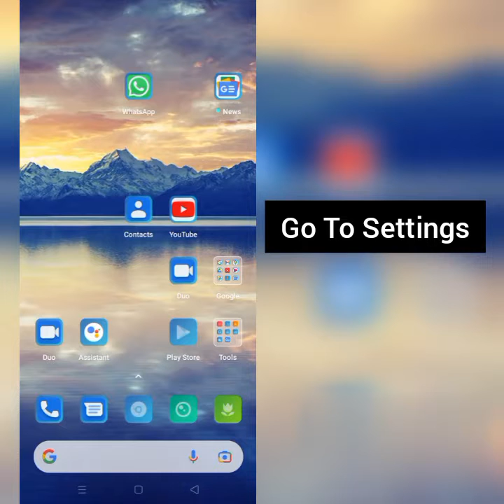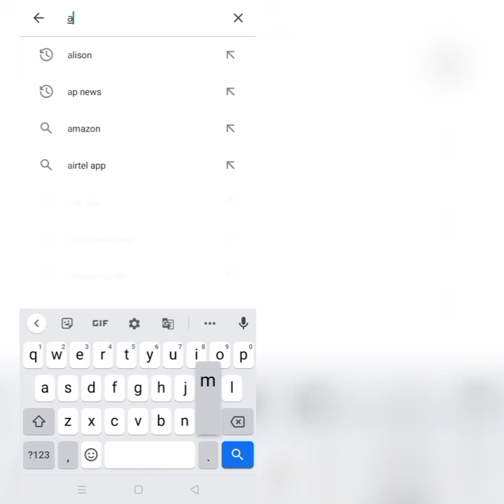How To Solve Amazon Pay for Business App Not Working(Not Open) Problem|| Rsha26 Solutions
Hii friends welcome to my YouTube Channel Rsha26 Solutions, today I am showing you how to solve Amazon Pay for Business app not working(not open) problem in Android & Ios through this video hope so it will be helpful for you if you are facing the same issue in your Android phone.